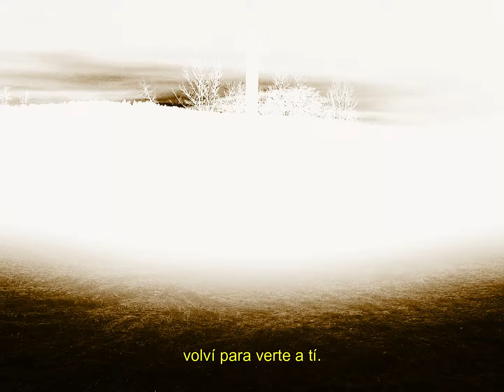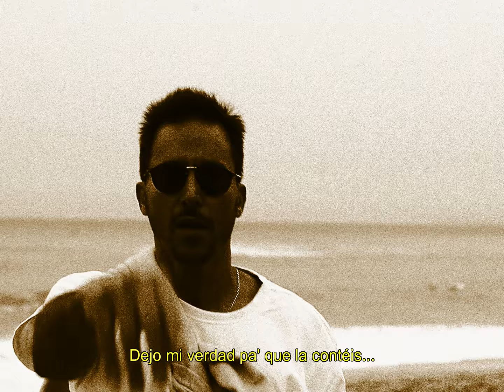CRES - 3 DÍAS MÁS TARDE FEAT. DANO (PROD. DANO)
NUEVO SINGLE perteneciente a mi nuevo disco que saldrá entre mayo y junio.
Un track de Cres y Dano.
Producido por Dano.
Arreglos Fliscorno (vientos): Carlos Porcel
Visual: Alberto de Miguel
Footage: David Sala, Alberto de Miguel, Guille Terrádez y Carles Barranco
Tagging: Method 2My Madness
3D artist: Leo Marimon
Grabación voces: Joan Forero
Mezcla: Gabriel Fernández
Master: Rubén Montes

LYRICS

It´s a dirty game. And rule number 1...

Dano
Hablan de Dracos pero mira Takeoff.
Te fríen a balas como bacon.
Quiero hacer dinero y construir en mi tierra como Akon.
A veces canto rollo Nate Dogg. Rockin' Cartier de oro y gorra Polo baseball...
Que se robó en tiendas. Cómo puede ser que me escuches
pero no me entiendas. Cuida a tus clientes, sube el precio pero no les mientas.
Hay días que o lo dices o revientas.
Como con mendigos, ceno con leyendas.
Es imposible cometer más faltas y aún así acabamos en esferas altas.
Apretando manos con un NorthFace y 90´s blancas, right?
Supongo que es normal que tenga tantas.
Mis acciones son una con las estaciones.
Nos hemos visto en mansiones por hacer canciones de un hermano
que pintaba trenes en las estaciones.
Y ahora rula en un McLaren con todas las prestaciones.

Hook
Quisieron matarme. 3 días más tarde, volví para verte a tí.
Esa lanza atravesó mi carne, no cesó la sangre, se simbolizó en la vid.
Luego se abrieron los cielos. Luz que sintieron mis dedos.
Me juzgaron 12 y llevaron 6. Dejo mi verdad pa' que la contéis...

Cres
Yo! Busco ser libre a nivel financiero.
Sin lujos, pero huevas de mujol, yugo en mi tintero. Eh?
La música que es pura hace de curandero.
En el amor: ella tan pija y tú tan ghetto!!
La lija que corta el barrote. Son! Somos quien fija el tope;
y si he de ser el 2, soy el COPE.
Power-line y brillos. Cuando pasan bajan los pestillos...
Can't keep up the pace. Tengo 6 anillos!!
Subestimaron a ese felino cuando lo domesticaron.
Mostrando un incisivo, ay! Dónde te has metido!!
Alma contra “contenido”. Unidos por el OpArt.
Puedes tocar lo que has sentido?
Uhhh!! Piden asilo y se embarcan...
Danilo y Cres son líneas de Cruz-Diéz y Scarpa...
Café recién molido, tu aguachirri de Starbucks.
Después de morir nos espera Magda. La Santa...pray!!